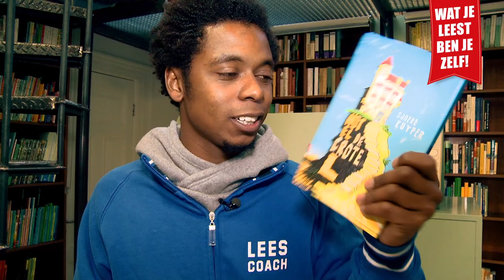Typhoon leest Hotel de Grote L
Rapper Typhoon heeft zijn tweede boek uit. Het is Hotel de Grote L van Sjoerd Kuyper. Dat was van tevoren al de hemel in geprezen, zo mooi zou het zijn. Is Typhoon ook zo onder de indruk?